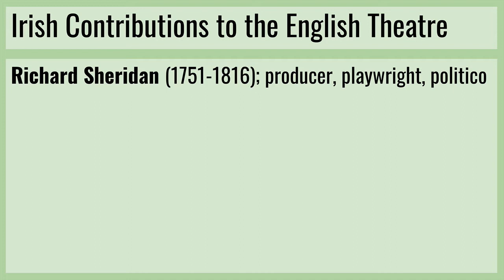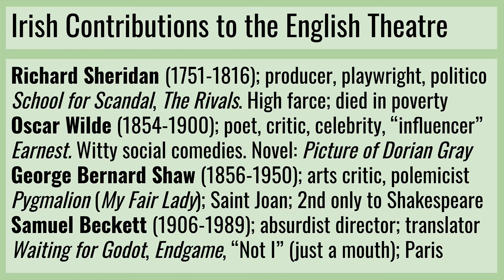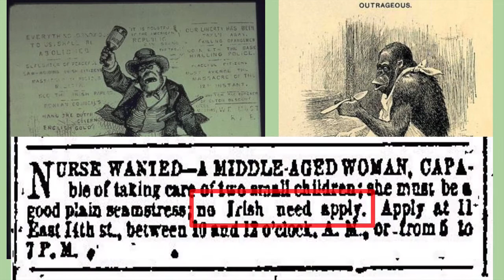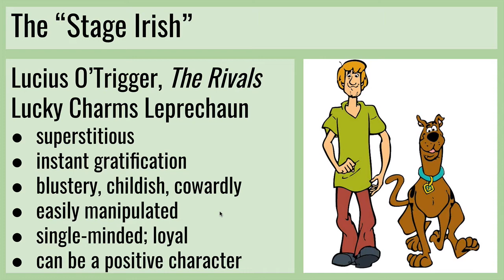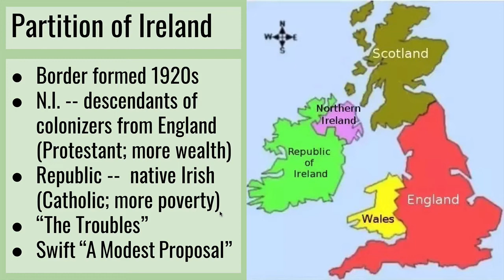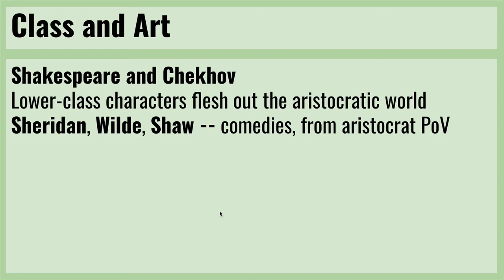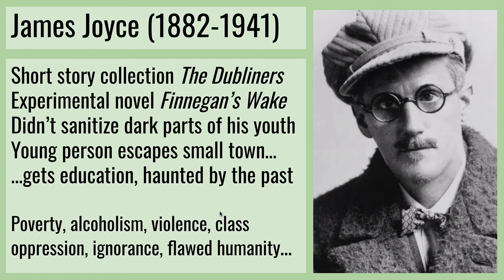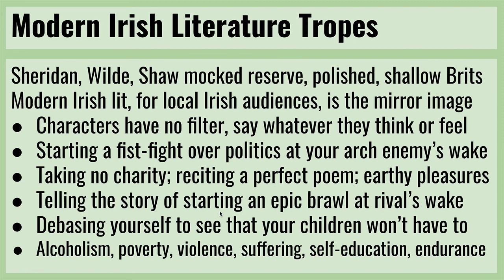Context for Irish Drama